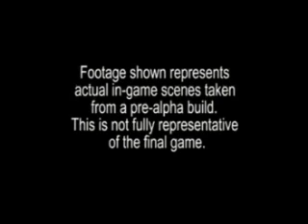S.T.A.L.K.E.R Bonus Video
Footage shown represents actual in-game scenes taken from a pre-alpha build. This is not fully representative of the final game